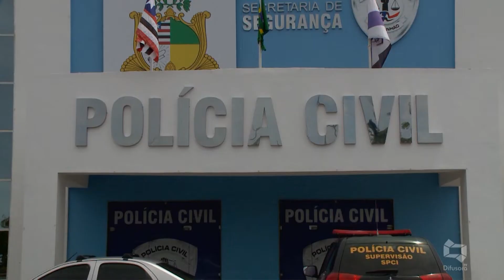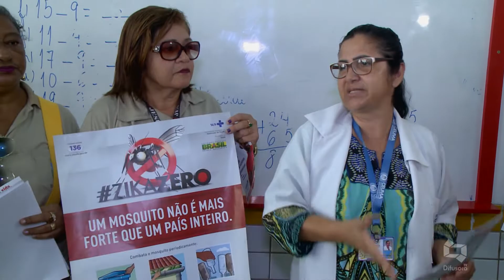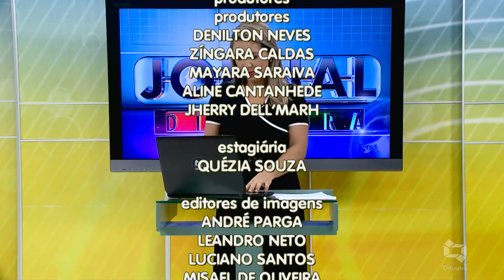(EDIÇÃO 30/11/2018) Confira a edição do Jornal da Difusora de sexta-feira